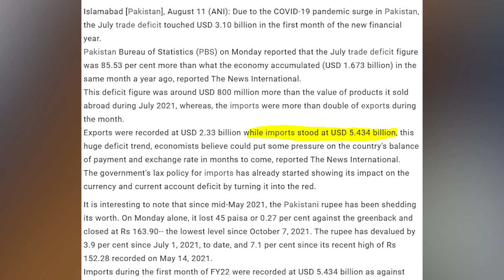How USD is going to Afghanistan and India | Big scandal Exposed!